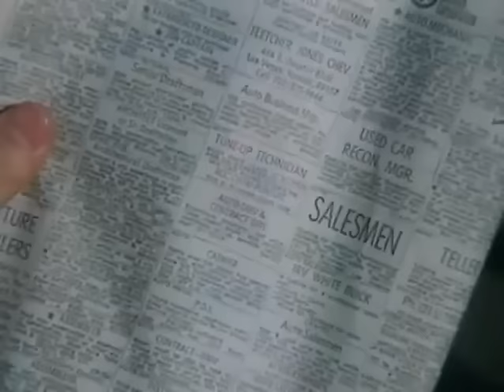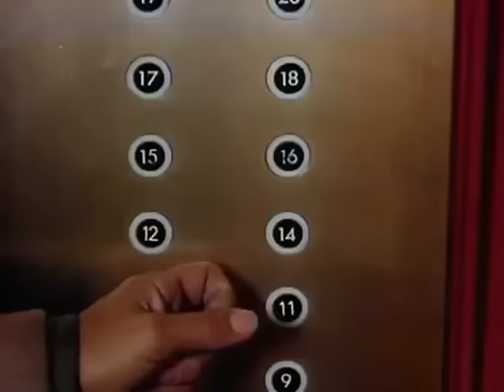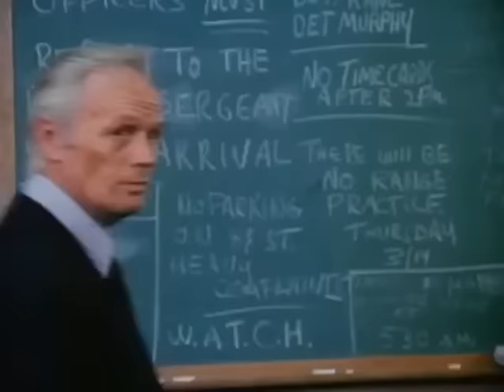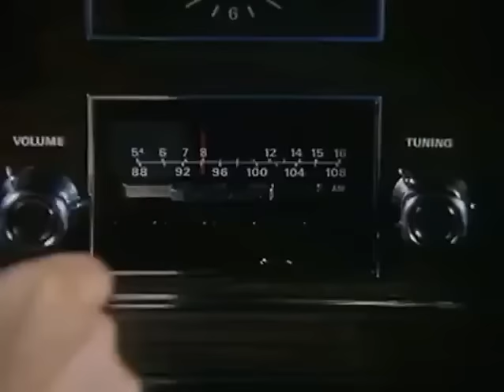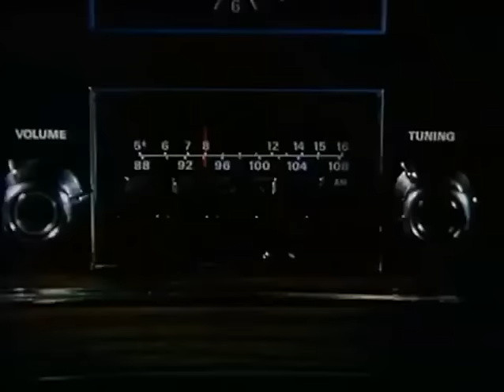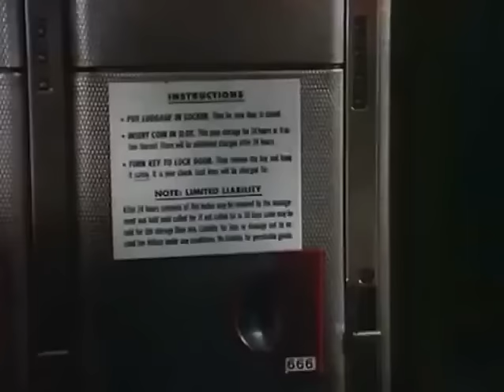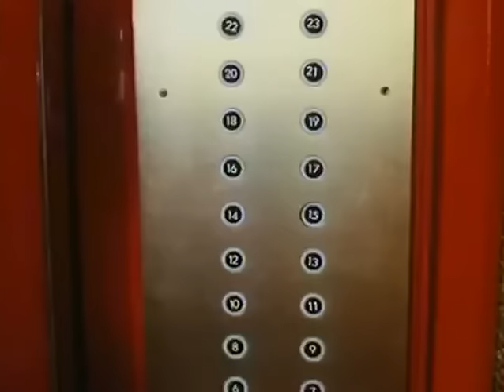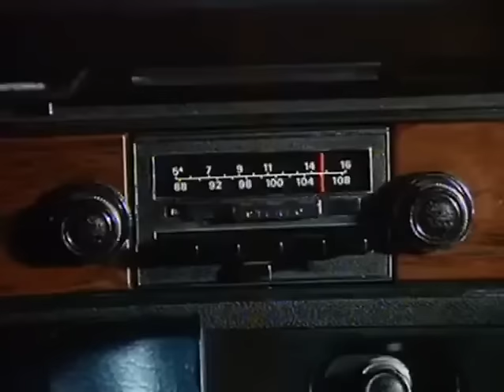MADIGAN (1973) - Ep. 6 "The Park Avenue Beat" Richard Widmark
_6 episode series, based on the eponymous 1968 film about veteran Sgt. Dan Madigan investigating cases in New York City and Europe. Partial main titles in French._

Madigan has his work cut out for him when he pursues an ex-cop who is now working as a hit man. Guest Stars John Larch, Val Avery, Rae Allen,  Charles Cioffi. On-location filming in New York City. Last show of the series.